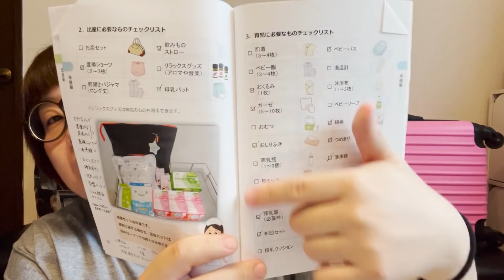【出産入院準備】【1人出産】【プレママ】【ぽっちゃり妊婦のマタニティ服】ご紹介します【前編】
115本目！

いよいよ妊娠後期#妊娠9ヶ月
後半に入ってきたので
をしました(o^^o)
そして
ぽっちゃり妊婦 さんに
おすすめなマタニティ服を
ご紹介します(^o^)

下の方に買って良かったものリストの
リンク貼ってます🔗

★↓私が実際に買って良かったもの↓★
❤️【産前ガードル】身長151cm,体重92kg妊婦も楽々

❤️【SSサイズ 1個入】 ピジョン 桶谷式直接授乳訓練用 母乳相談室

❤️新生児からのワンオペお風呂に便利　Apricaバスチェア

❤️ベビー服収納ラック　ベビーハンガーラック

❤️折り畳みベビーベッド　Apricaココネルエアー

❤️消臭オムツ袋　消臭袋BOS SSサイズ200枚入

❤️帝王切開の傷跡保護テープ　アトファインAtofine

❤️非接触で赤ちゃんの体温からミルクやお風呂の温度も測れる
TANITA非接触式体温計

商品
ニッセン（nissen）さんで購入
・バスローブチュニック 3,298円
・マタニティボーダーパジャマ 2,638円
・クロスオープンハーフトップ２枚組 2,099円

編集↓↓↓
株式会社モアミザン

衣装提供↓↓↓
仲西眼鏡店